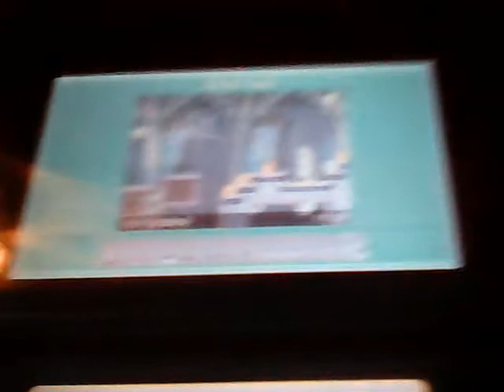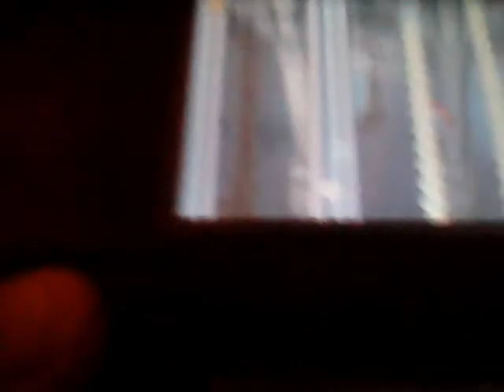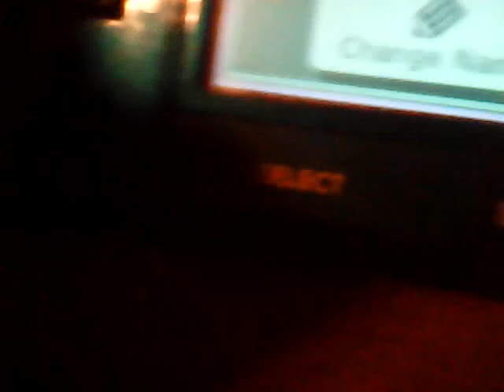Mario Maker 3DS Ghost Town